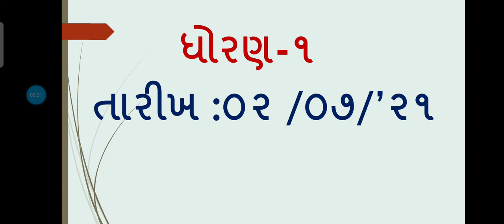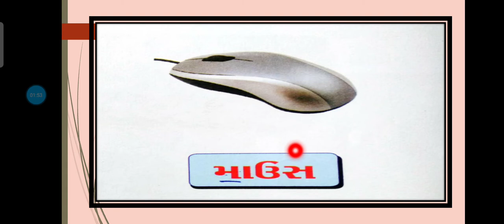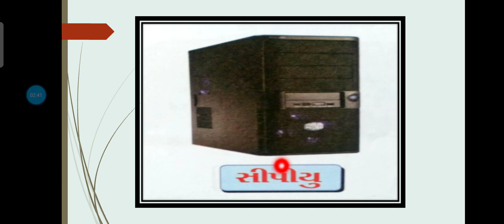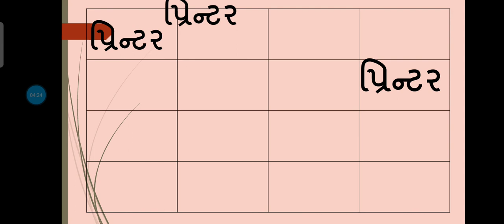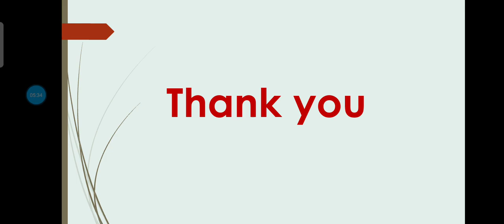std 1 Computer પાઠ 1. કમ્પ્યુટર શું છે? (સાદા શબ્દો)